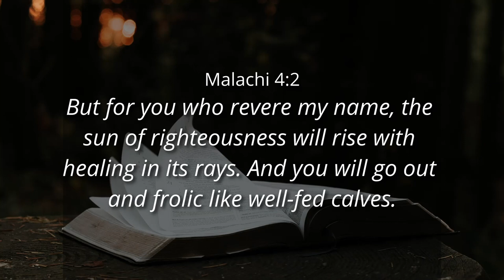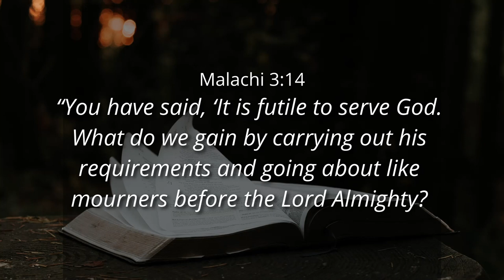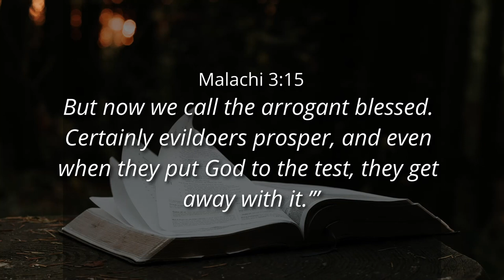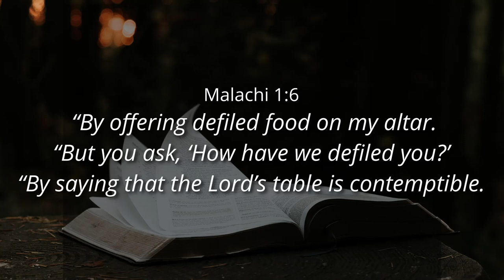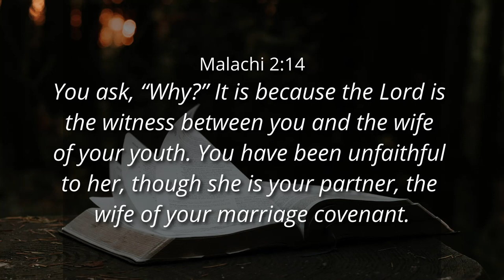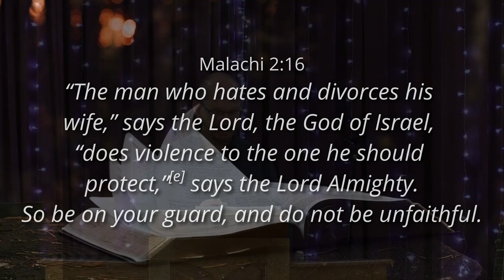HEART TO HEART CONNECTION - Ps. WP Wahl